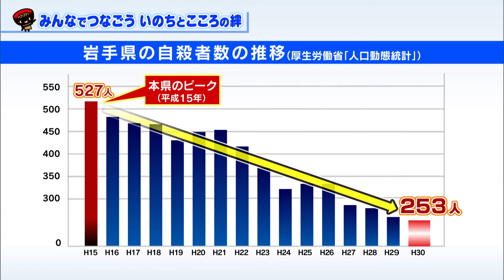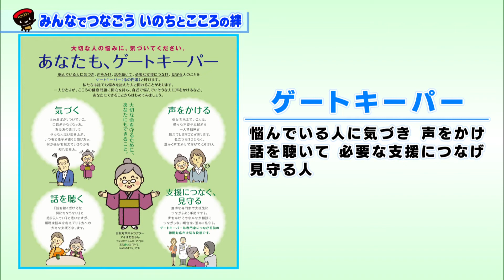いわて！わんこ広報室 【第46回】みんなでつなごう いのちとこころの絆～官民一体となった自殺対策～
３月は、「自殺対策強化月間」です。
県は、官民一体で自殺対策に取り組んでおり、県内の自殺者数は減少傾向にありますが、今なお、年間３００人近い方が自ら命を絶っています。
今回は、自殺予防に取り組む民間ボランティア団体の活動などを紹介します。